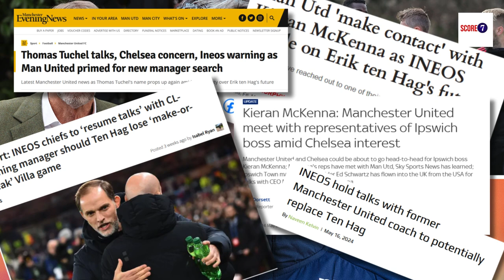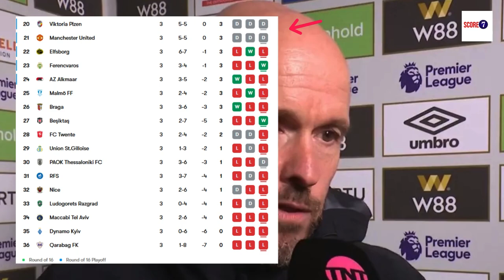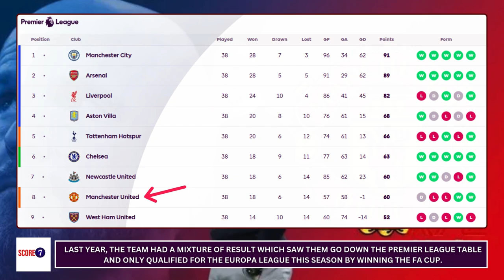Erik ten Hag: Manchester United sack Dutchman after two years. What happened? His Success & Failure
Erik ten Hag: Manchester United sack Dutchman after two years. Ruud van Nistelrooy to be Interim